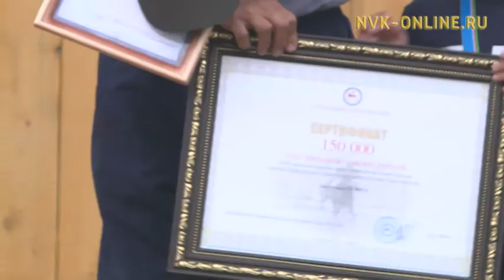Бырабыыталыстыба бэрэссэдээтэлин бирииһигэр саха аттарыгар тыҥааһыннаах киирсии буолла